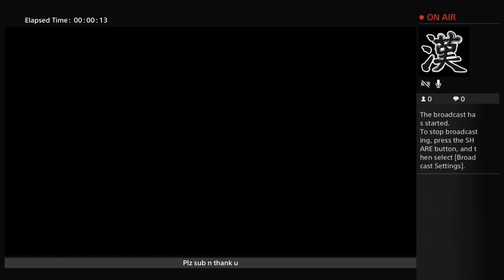Road to perstige 4 plz sub to my channel